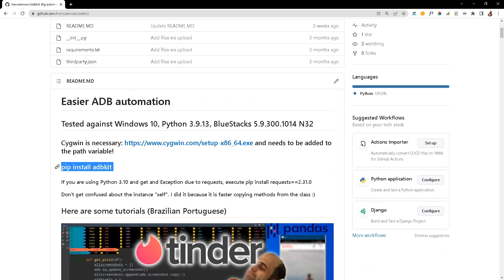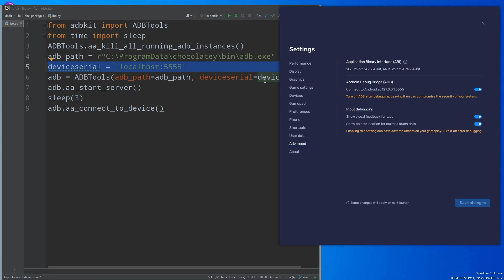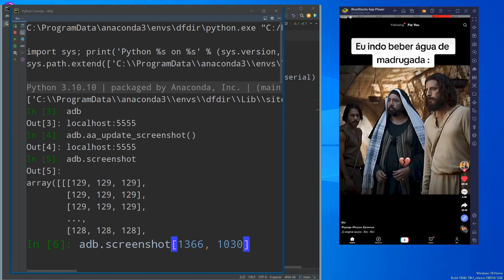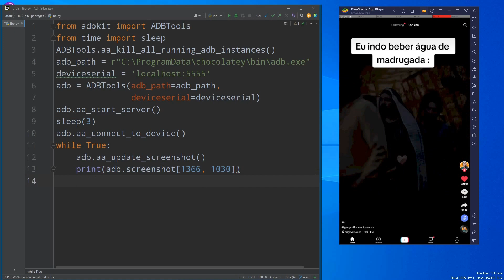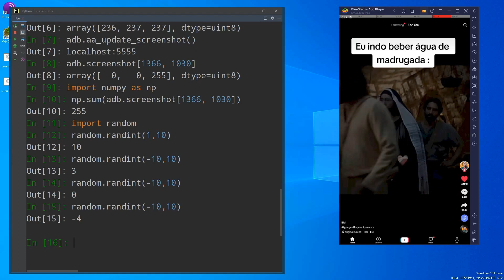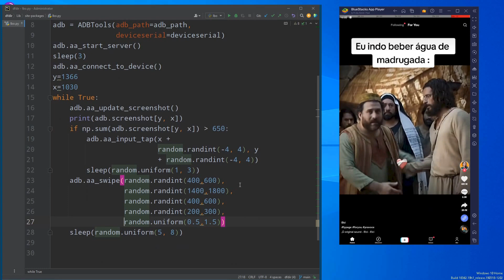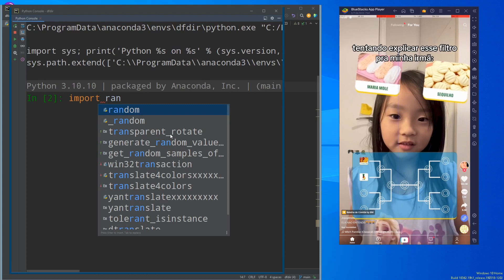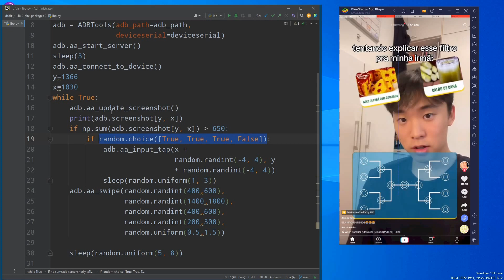Bot / robô de curtidas para TikTok com Python/ADB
Neste vídeo, vou mostrar como criei um bot de likes para o TikTok usando Python. Usando o poder da automação, desenvolvi um script simples, mas eficiente, que permite obter likes automaticamente em vídeos do TikTok.

No vídeo, compartilho o código completo e explico cada etapa do processo. Começamos importando as bibliotecas necessárias, como o random e o adbkit. Em seguida, estabelecemos a conexão com o dispositivo Android e definimos as coordenadas da tela onde os likes serão executados.

O código utiliza uma lógica que verifica a cor de um pixel na tela para decidir se deve dar um like ou não. Utilizamos a função adb.aa_update_screenshot() para capturar a tela do dispositivo a cada iteração e a função np.sum() para somar os valores das cores do pixel em questão. Se a soma for maior que 650, o bot de likes realiza um toque na tela. Também implementamos uma lógica de aleatoriedade para tornar o comportamento mais realista.

Além disso, o código inclui uma funcionalidade de deslizar para a próxima página de vídeos, para que o bot possa continuar a dar likes em diferentes conteúdos.

A automação é uma ferramenta poderosa, mas é importante usá-la com responsabilidade e ética. Este vídeo tem como objetivo educar e demonstrar o processo de criação de um bot de likes para fins educacionais e de aprendizado. Lembre-se sempre de respeitar as diretrizes e termos de uso das plataformas.

Espero que este tutorial seja útil e inspire você a explorar mais a automação com Python. Compartilhe também suas experiências e dúvidas nos comentários.

Aproveite o vídeo e divirta-se criando seu próprio bot de likes para TikTok!

import random
from adbkit import ADBTools
ADBTools.aa_kill_all_running_adb_instances()
adb_path = r"C:\ProgramData\chocolatey\bin\adb.exe"
deviceserial = 'localhost:5555'
adb = ADBTools(adb_path=adb_path,
               deviceserial=deviceserial)
adb.aa_start_server()
sleep(3)
adb.aa_connect_to_device()
y=1366
x=1030
while True:
    adb.aa_update_screenshot()
    print(adb.screenshot[y, x])
    if np.sum(adb.screenshot[y, x]).__gt__(650):
        if random.choice([True, True, True, False]):
            adb.aa_input_tap(x +
                             random.randint(-4, 4), y
                             + random.randint(-4, 4))

    sleep(random.uniform(5, 8))